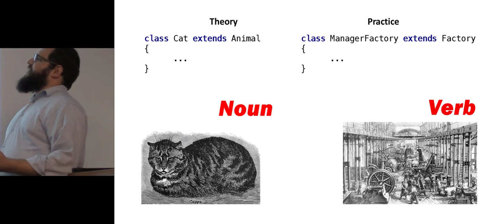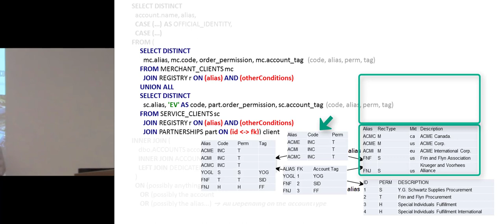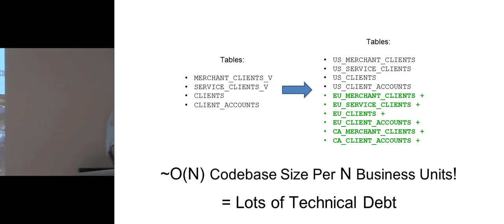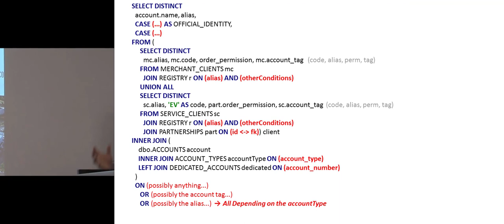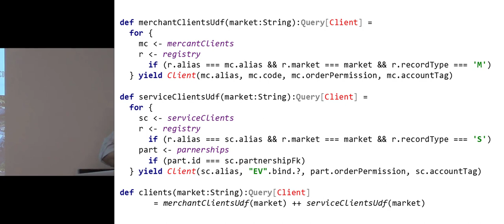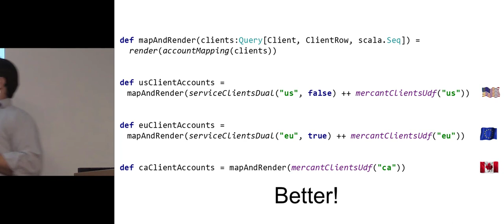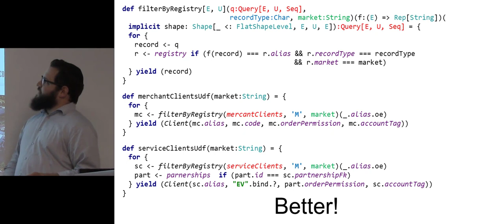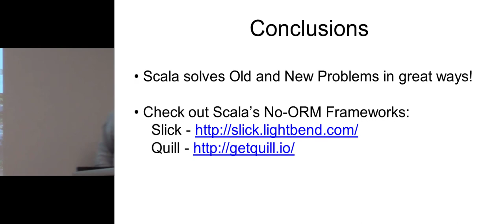Slick in Practice. Salvation from the Trenches of SQL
Are you languishing in the trenches of SQL Views, UDFs, and ORM? Are you struggling to stay afloat in a massing pool of technical debt? Save your time, codebase, and sanity by using the Scala Slick library! (This version has some additional annotations at 11:40).